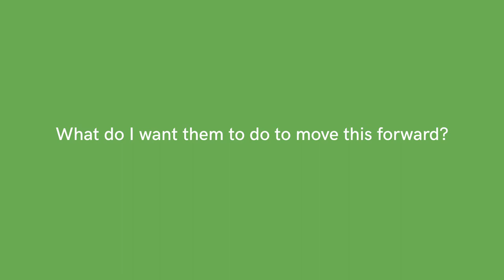Data Tree: Overview Module 7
An animated overview of what you will learn in Module 7 of the Data Tree free online course in data management, produced by the Institute for Environmental Analytics and funded by NERC